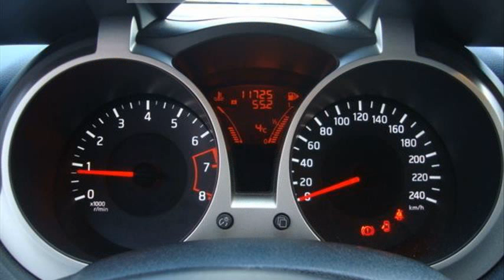Nissan Primera 1.6 Acenta